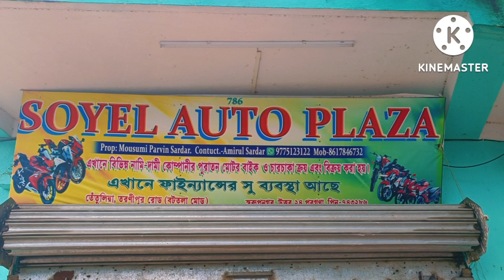Second hand Bike in Kolkata|Bosirhat KGN bike modified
Music

SONG                                Snake on the Beach

LICENSES

amirul sardar